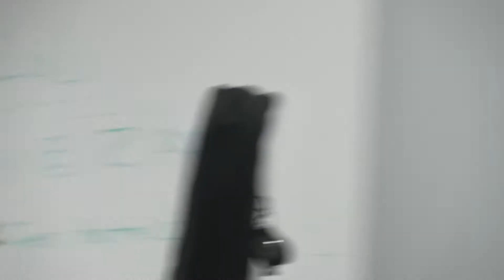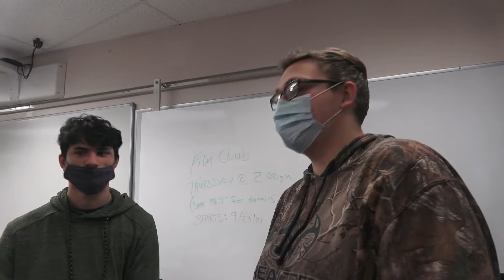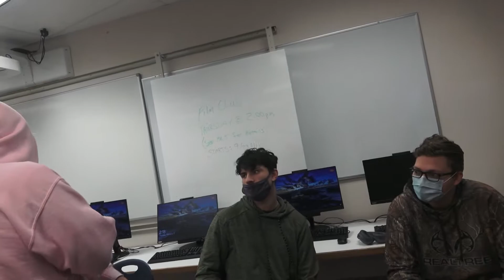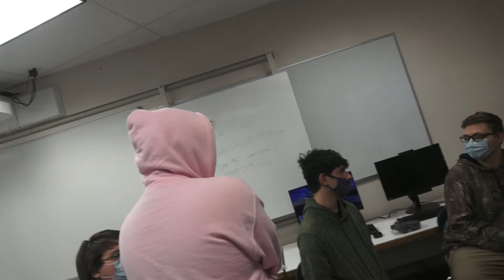The Help Shop Season 5 Episode 6: The Grand Finale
In the epic conclusion! Mad Bob and there employees are off to war with Kevin for their stolen help shop money. Who will win!?